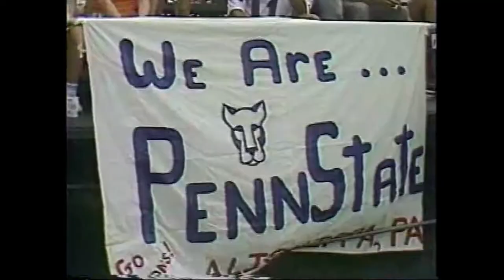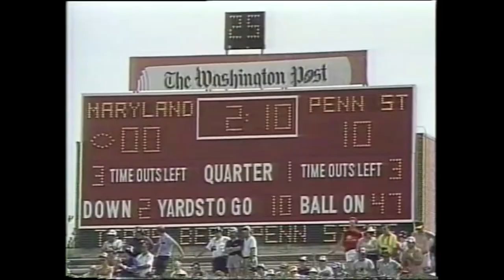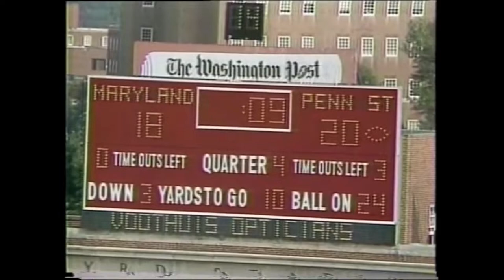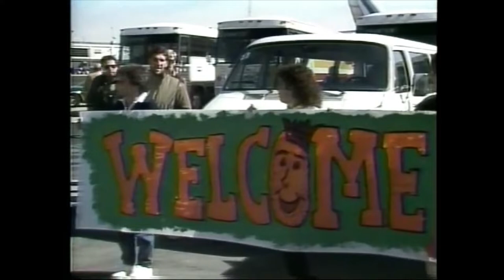1985 Penn State Nittany Lions Football Highlight Video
Coach Joe Paterno guided his 1985 Nittany Lions to an undefeated regular season, a number #1 ranking, and an invitation to the Orange Bowl for a national championship showdown with Oklahoma. Narrated by Jimmy Cefalo